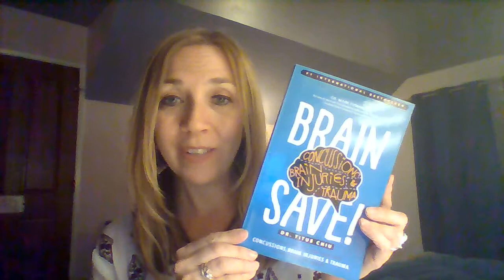Healing My Lightning Strike Injuries Part I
I was struck by lightning on Venice Beach, California on July 27,.2014. Nearly five years later, I am dealing with increased brain and nervous system injury symptoms. This has sent me on the next healing journey of my life. I have been on many of them since my early twenties when the diagnoses began to roll in including IBS, ulcers, leaky gut syndrome, fibromyalgia, chronic fatigue syndrome, chronic ear and throat infections, migraines, PTSD, depression, and the list continues. In this video, I share the process I have used to heal all of the issues I have had as I set out to heal my brain and nervous system injuries from being struck by lightning.